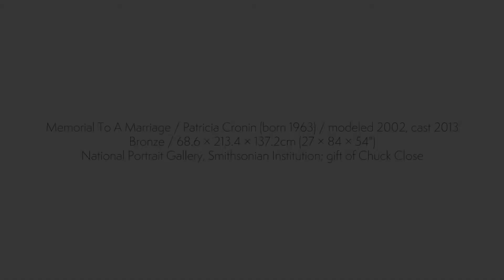Artist Patricia Cronin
Patricia Cronin discusses her sculpture, Memorial to a Marriage (modeled 2002, cast 2013). The work was featured in the exhibition, Eye to I: Self Portraits from 1900 to Today.  The exhibition was featured in the National Portrait Gallery from Nov. 2, 2018 to Aug. 18. 2019